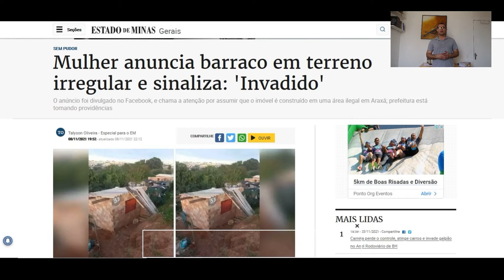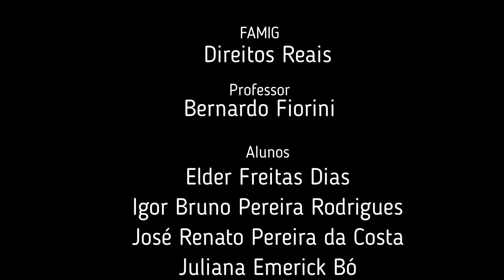USUCAPIÃO - CASO PRÁTICO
FAMIG - FACULDADE MINAS GERAIS
DIREITOS REAIS
PROF. BERNARDO FIORINI
ALUONOS: ELDER FREITAS
IGOR BRUNO
JOSÉ RENATO
JULIANA EMERICK

DIREITO 5º PERÍODO / MANHÃ
VA4 - QUESTIONÁRIO